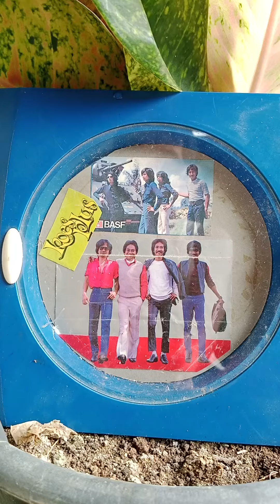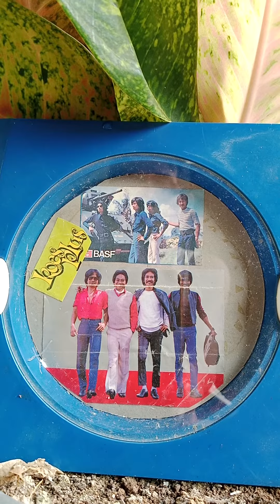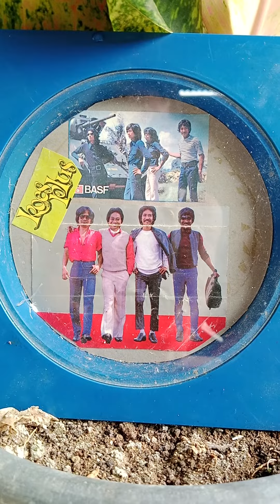TERTUNDA KOES BERSAUDARA 77